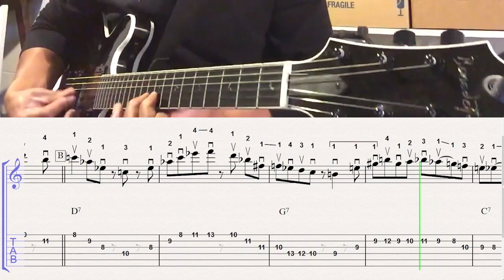Complete Transcription of "Dan Wilson playing Rhythm Changes"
This is probably one of the most interesting solos I've ever transcribed, Dan @DanWilsonguitar  is just brilliant at mixing bop ideas with blues licks. As a result, I got not just a transcription, there is everything here to understand how it is played: tabs, fingering and picking; I took everything, so to speak, "from the hands" of the master. Pay attention to the pick grip, there is clearly not without the influence of George Benson.

Это пожалуй одно из самых интересных соло которые мне доводилось снимать, Дэн @DanWilsonguitar  просто блестяще умеет миксовать боповые идеи с блюзовыми ликами. В итоге у меня получилась не просто транскрипция, здесь есть все что бы понять как это играется: табы, аппликатуру и штрихи медиатором; все снимал, так сказать, "с рук" мастера. Обратите внимание на постановку правой руки, тут явно не обошлось без влияния Бенсона.